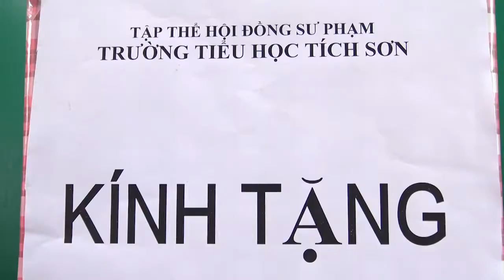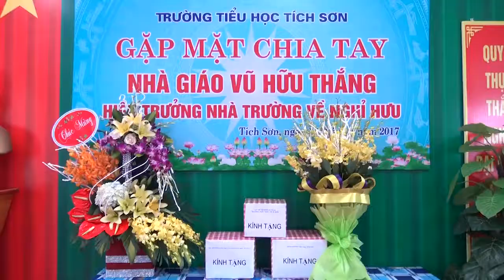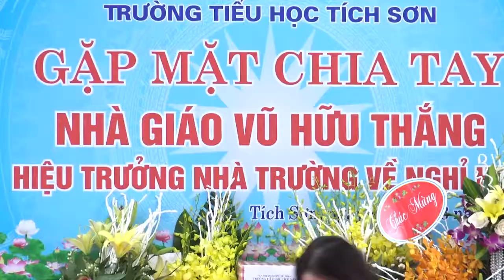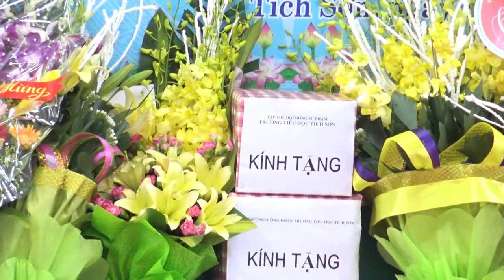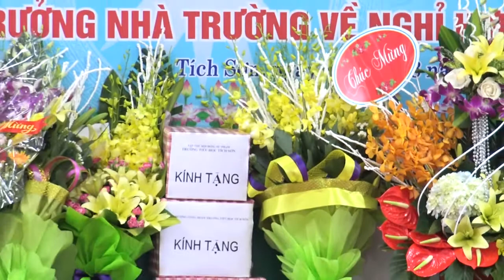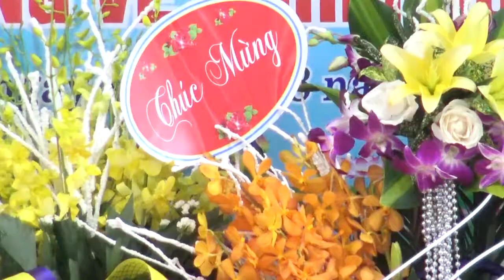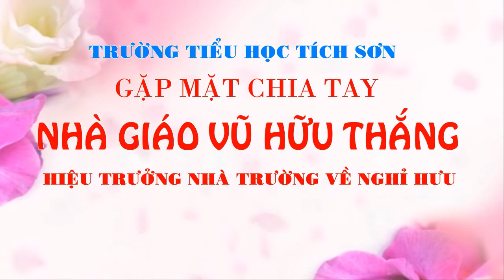02 CHIA TAY NHA GIAO VU HUU THANG NGHI HUU T 6 2017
PHÒNG GIÁO DỤC VĨNH YÊN CHIA TAY VỚI NHÀ GIÁ VŨ HỮU THẮNG
VỀ NGHỈ CHẾ ĐỘ T 6 - 2017